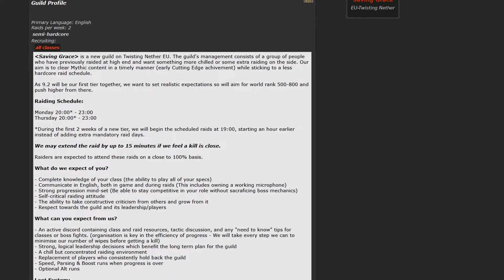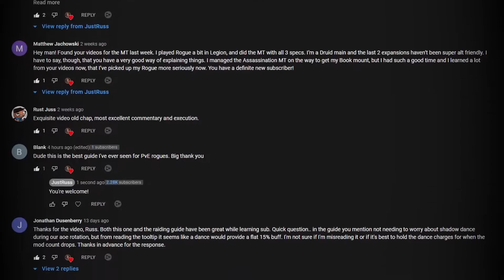I'm SAVING Shadowlands...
I'm going to save Shadowlands (for me) by creating a Cutting Edge Mythic raiding guild! Join me for a story about the harsh realities of Shadowlands, how I've been effected, and what I'm going to do to change my fate!

I hope you'll join me for the ups and downs of my journey. This is a bold adventure, but I have faith we will succeed!